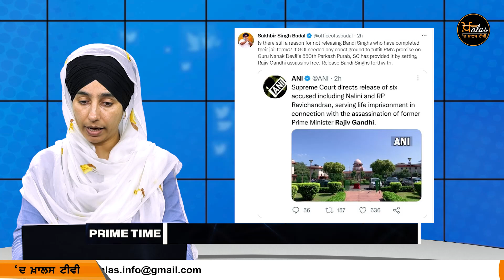SC ਕੋਰਟ ਦੇ ਵੱਡੇ ਫੈਸਲੇ ਤੋੋਂ ਬਾਅਦ ਫਿਰ ਉੱਠੀ 'ਨਜਾਇਜ਼ ਜੇਲ੍ਹਾਂ' ਖੋਲਣ੍ਹ ਦੀ ਮੰਗ । PRIME TIME-11 Nov